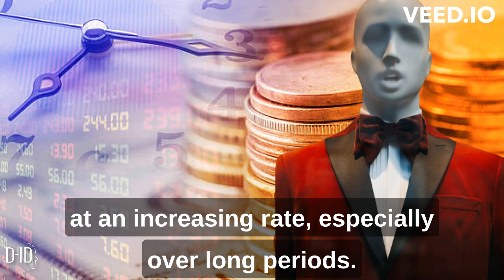"The Power of Compound Interest: Eye-Opening Facts and Examples"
Explore the incredible potential of compound interest in our series, "The Power of Compound Interest: Eye-Opening Facts and Examples." Discover how small investments can grow exponentially over time. Join us and unlock the secrets of financial growth.